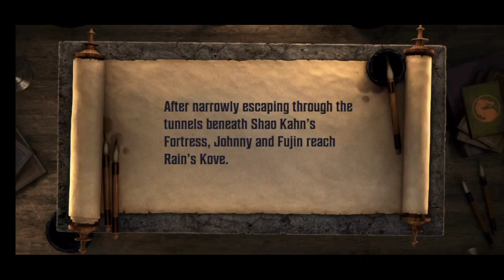Mortal Kombat: Onslaught Johnny Cage Chapter 2 Battle 9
Mortal Kombat: Onslaught Johnny Cage Chapter 2